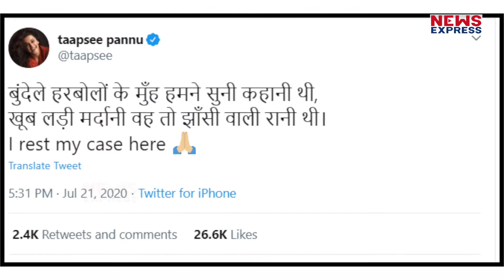Kangana Ranaut पर फिर किया Taapsee Pannu ने वार, बोलीं- तुमने मेरी मदद तब क्यों...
हाल ही में कंगना ने निशाना साधते हुए तापसी को बी ग्रेड एक्ट्रेस में बता दिया था..जिसके बाद तापसी ने भी कंगना पर पलटवार किया था. जिसके बाद तापसी ने ये Twitter वार कदम कर दी थी. वहीं अब तापसी पन्नु ने एक फिर से कंगना पर निशाना साधा है इसी के साथ उन्होंने एक बड़ा खुलासा भी किया है.
Producer –prashant
Editor- shrestha